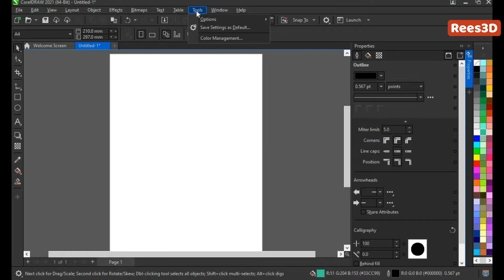How to Increase Undo Levels in CorelDRAW | Rees3D.com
• Go to Tools - Options - CorelDRAW to open the Options window.

• Select General on the left side of the Options panel. In the Undo levels area,change the value of the Regular option to increase the number of undo steps then press ok.